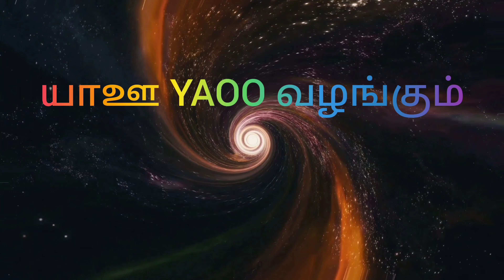தேவக்கோட்டை அபிராமியின் அதிரடி பல்சுவை நிகழ்ச்சி : பாடல் மற்றும் ஆடல் நிகழ்ச்சி ஆட்டம்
20230725_233746.mp4 &20230725_234108.mp4 ராமேஸ்வரம், ₹ராமகிருஷ்ணபுரத்தில் நடந்த் முளைக்கொட்டு திருவிழாவில் தேவக்கோட்டை அபிராமியின் அதிரடி பல்சுவை நிகழ்ச்சி : பாடல் மற்றும் ஆடல் நிகழ்ச்சி

ஒயிலாட்டம் /19/ முளைக்கொட்டு திருவிழா புதுரோட்டில் இராமகிருஷ்ணபுரம்/ இராமேஸ்வரத்தில்  நடந்தை முன்னிட்டு இரவில் ஒயிலாட்டம் ஆடிய மக்கள்